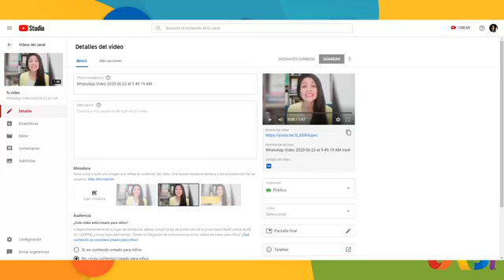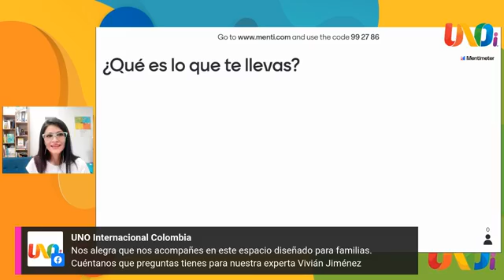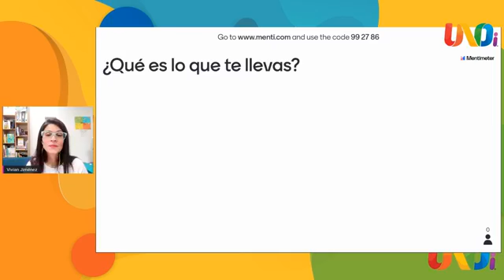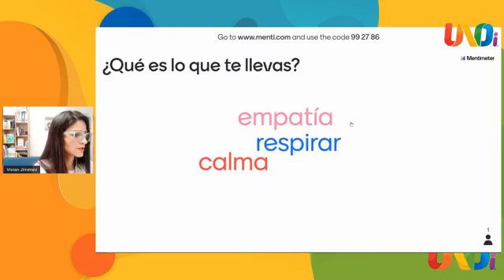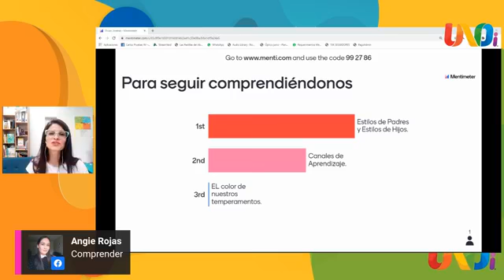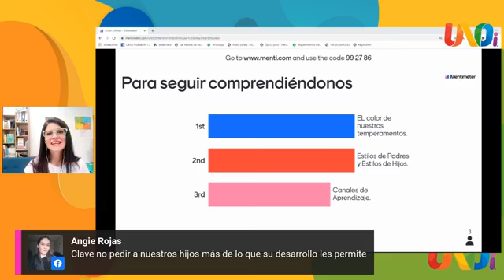En tiempos de pandemia, elige aprender en familia - Foro Tiempo en Familia UNOi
Si te perdiste algún momento de nuestro ForoFamiliaUNOi con Vivián Jiménez, Coach experta en Team Building, aquí te lo dejamos para que lo revivas.